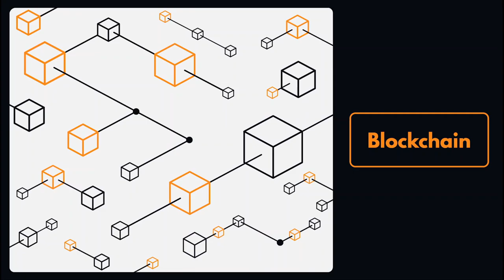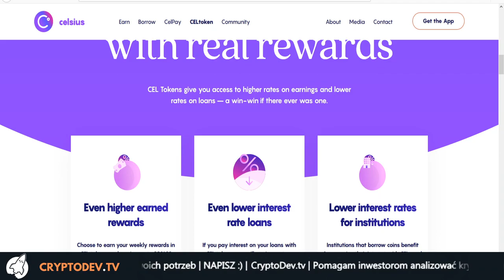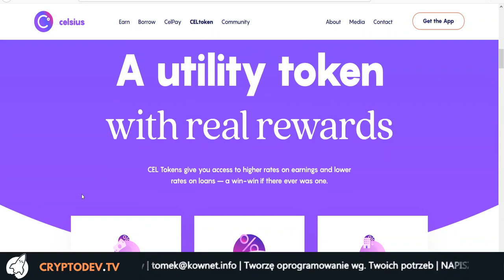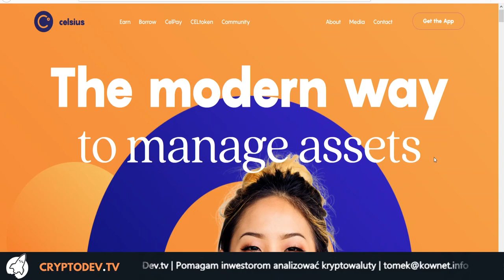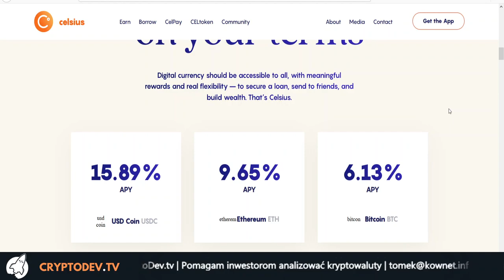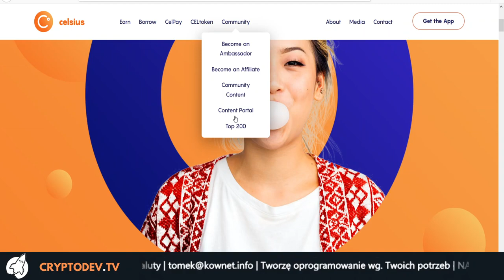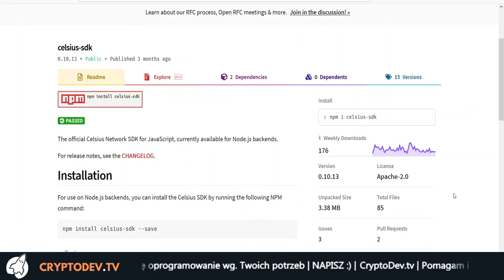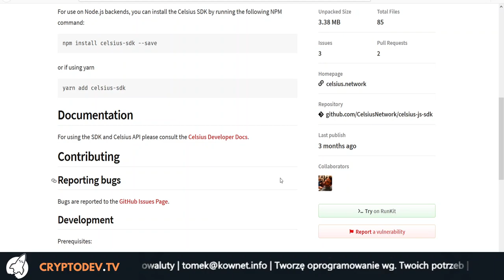100. Analiza projektu Celsius Network #001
Aplikacja do pobrania (ref link)

Instalacja (bonus $20 USD)
Ref do instalacji : 115135bb5d